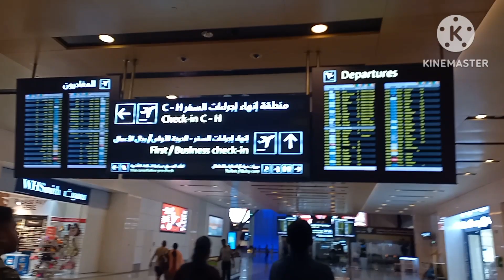husband India chaly gaye Mumbai (Minoo in muscat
husband India chaly gaye Mumbai Minoo in muscat Hello everyone my name is minoo i live in muscat and this channel is all about my life here in muscat if you like my vlog hit that red button and subscribe to my channel